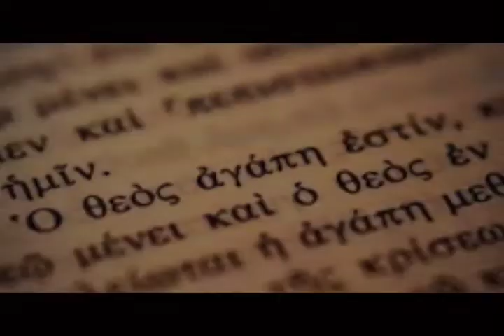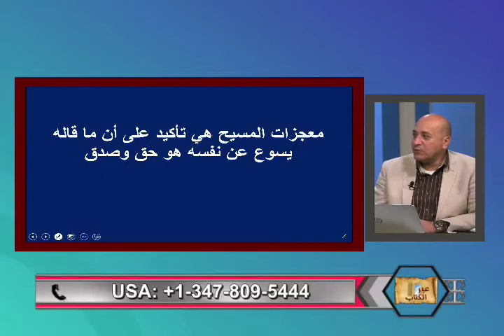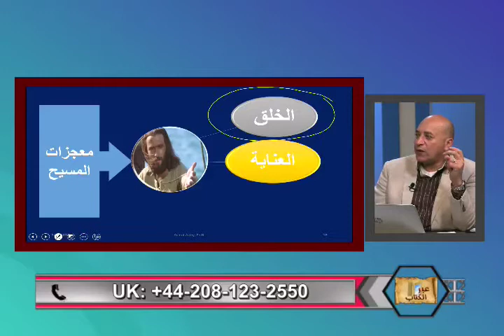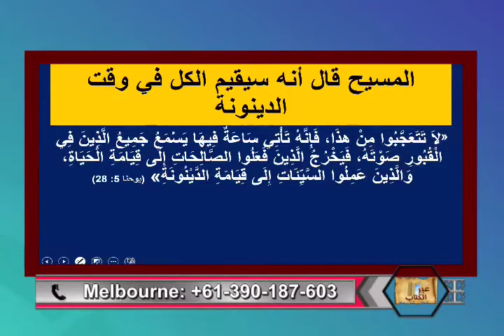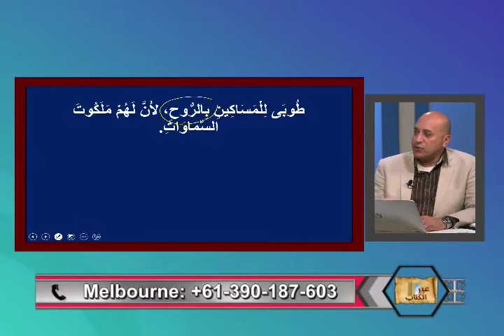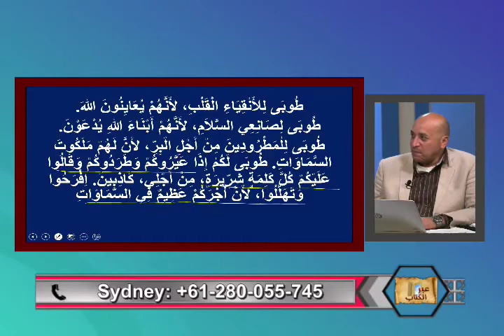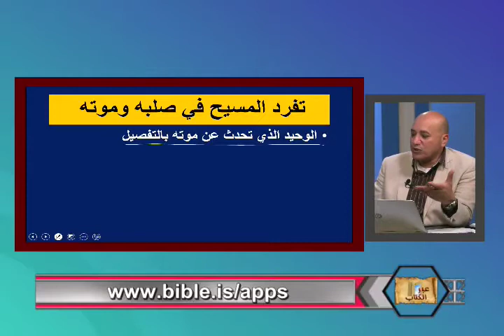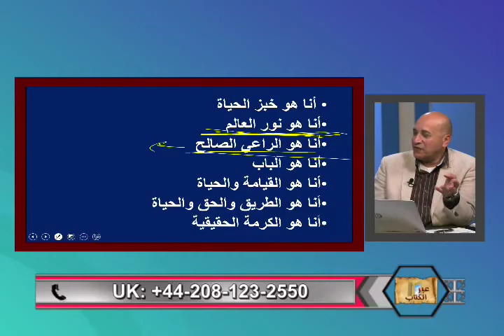المسيح الذي لا يعرفه الشيخ سالم عبد الجليل ج٢ -عبر الكتاب -200